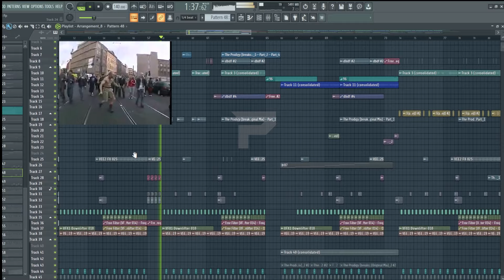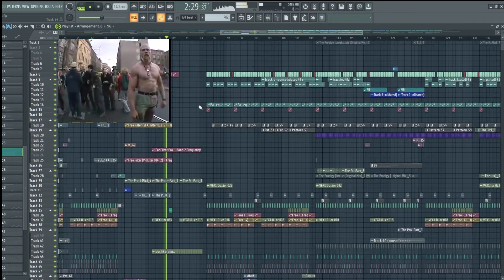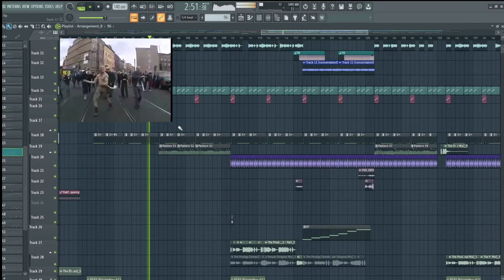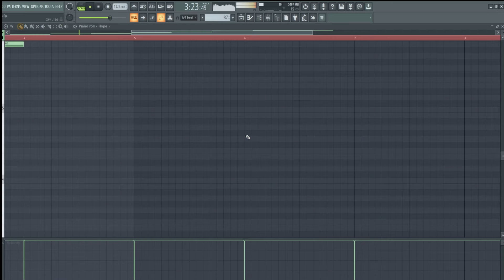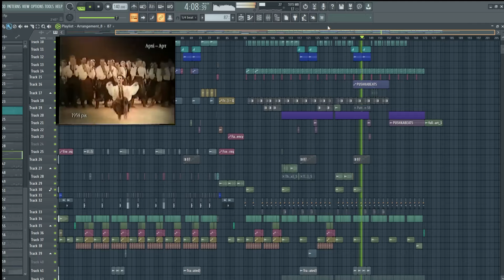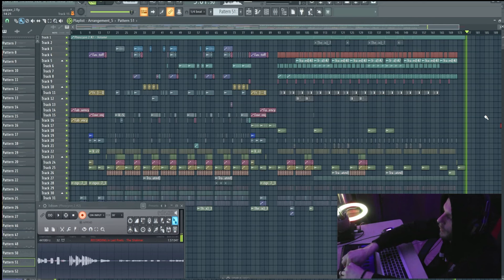🔥ТОТ САМЫЙ РЕМИКС VOODOO PEOPLE 🔥 В FL STUDIO (+ проект в описании)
«будь я проклят!!! это лучший ремикс Voodoo People!» (treluxe)
«Absolutely awesome remix. Wish I had this in wav" (RobertVanHelsingX)
«Выложи на PromoDJ — этот ремикс взорвёт танцполы» (Kinokorm8888)
"Заходит лучше оригинала, а вообще продиджи музыка на века🎉" (Александр9)
"Качает норм!!! Очень сильно!!! Благодарности автору!!! Успехов в новых творениях!!!" (Liquantin)
"Охрененно, качаю! Ты гений 😁👍✌️" (Slava_8888)
«Звучит мощнее оригинала!»  (Александр)

Напиши мне в Telegram @Viktor_Pushka !

Отдаю:

WAV-дорожки (50+ файлов).

Поддержку по любым вопросам: от сведения до мастеринга.

По желанию — бесплатную помощь в финальной обработке твоего ремикса.

Важно:
Проект уже оценили сотни слушателей. Присоединяйся к каналу, где ценят качественный звук. Перерабатывай трек, экспериментируй и делись своими идеями!

P.S. Если тебе близки комментарии вроде «Этот трек может стать хитом» или «Доведи до идеала — будет огонь», напиши об этом. Интересно узнать твое мнение!

P.P.S. Для фанатов The Prodigy: это не просто ремикс, а эксперимент с новым звучанием. Попробуй создать что-то уникальное на основе знакомого трека.

3:33 Acid Citchen

продакшен электронной музыки, сведение и мастеринг, музыкальные шаблоны, профессиональный микс, ремикс лучше оригинала, купить FLP файл, разбор трека, автоматизация эффектов, музыка для продюсеров, The Prodigy фанаты, электронная музыка, создание ремиксов, басовые партии, сатурация, компрессор, Hi-Fi звук, PromoDJ, WAV мастеринг.